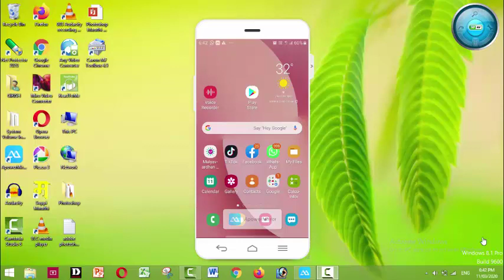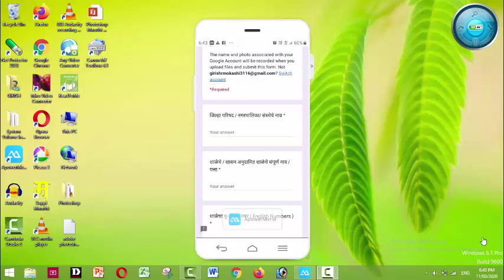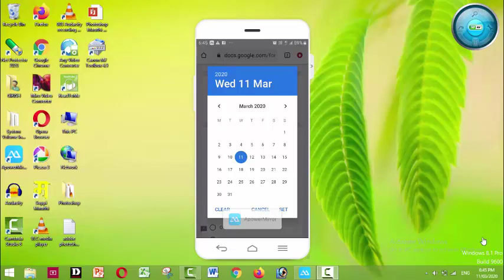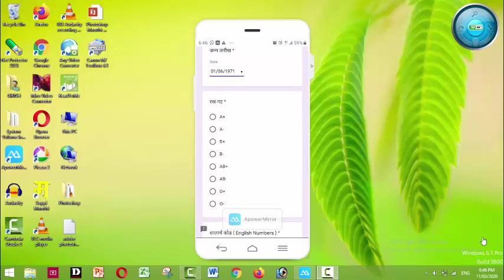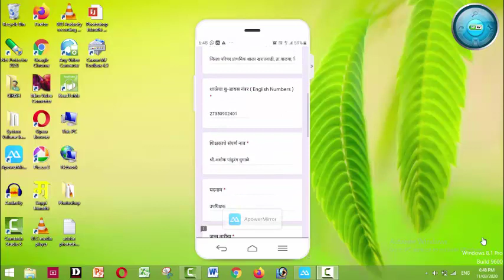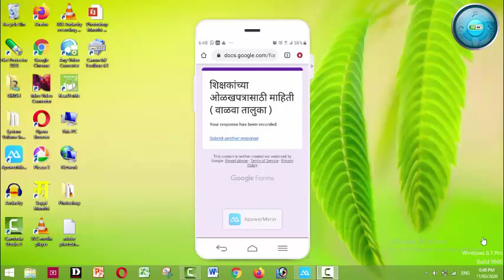How to fill Idenitity form on mobile